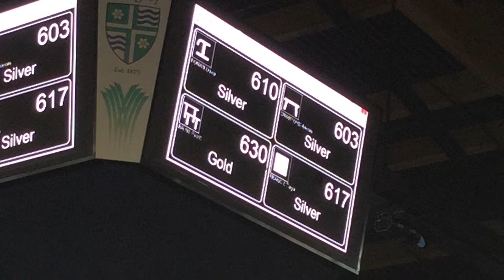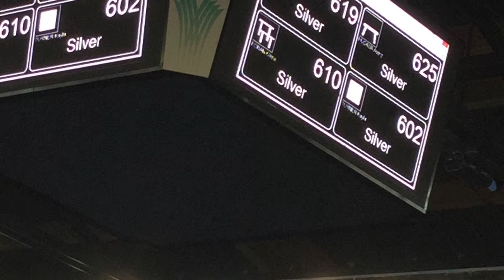Olivia Foran JO2 CFMI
Gold AA Gold beam Gold a Floor Silver bars Silver Vault